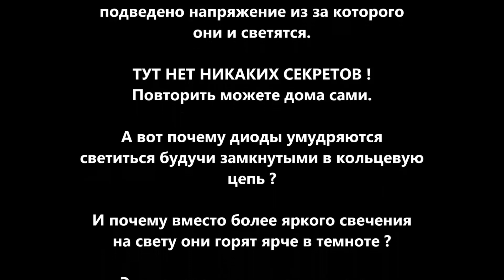🌑 Энергия из сумрака. Парадокс свечения во тьме.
ЭНЕРГИЯ  СУМРАКА
Шок!  Этого не может быть!  Как такое возможно?   :-)
Без проводов и батареек гирлянда из светодиодов светится в воде.
Мало того что диоды замкнуты в круговую цепь без внутренних источников питания, так еще и наблюдается явный парадокс - Как только любой из диодов попадает в тень он начинает светиться ярче и мигать синим цветом.
Можно подумать что это оптическая иллюзия - в темноте все ярче светится, НО, этим дву-цветным диодам требуется больше энергии для запуска синего свечения и это хорошо видно.  Идея о том что остальные оставшиеся на свету диоды питают один в тени тоже не состоятельна - все диоды при затемнении начинают мигать синими  и красным, что говорит о повышении напряжения в цепи в момент нахождения в темноте.  Явный парадокс - ЧЕРПАНИЕ ЭНЕРГИЮ ИЗ ТЬМЫ !

УВАЖАЕМЫЕ ЗРИТЕЛИ !
Уточняю сразу
1. Диоды двухцветные и при нормальном напряжении мигают синим и красным.При недостаточном напряжении светятся или чуть моргают только красным.
2. К воде в которой находятся диоды подведено напряжение из за которого они и светятся.
ТУТ НЕТ НИКАКИХ СЕКРЕТОВ !
Повторить можете дома сами.
А вот почему диоды умудряются светиться будучи замкнутыми в кольцевую цепь ?
И почему вместо более яркого свечения на свету они горят ярче в темноте ?
Это вопросы над которыми стоит призадуматься.
Удачи в решении этой задачки ВСЕМ !
И мне тоже :-)